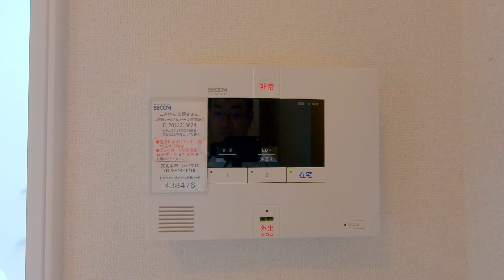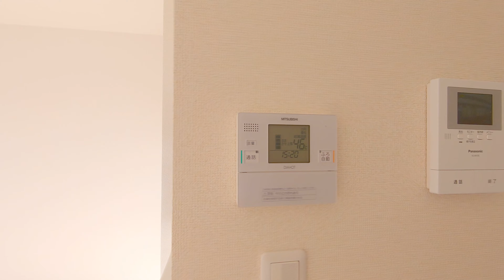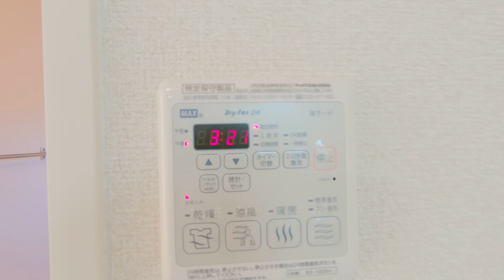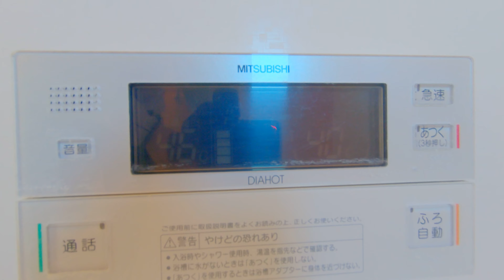シャーメゾンエスケイ 202／青森県八戸市大字尻内町字沢ノ田／2LDK 八戸不動産情報館｜八戸市の不動産なら八代産業株式会社 賃貸、土地、中古住宅、アパート、マンション等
【No.22695 アパート】★積水ハウス★オール電化★ シャーメゾンエスケイ 202

Microsoft Edgeの場合
1.URL欄に『about:flags』と入力
2.VP9ビデオ形式を有効にするを『常にオン」』

撮影機材
GoPro HERO7 Black
GoPro HERO8 Black
FeiyuTech WG2X 3軸ジンバル